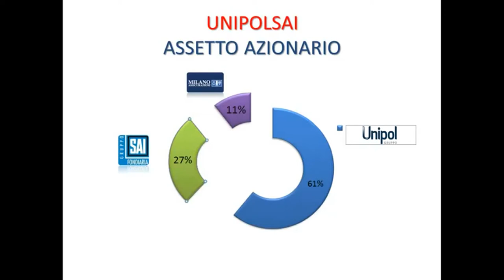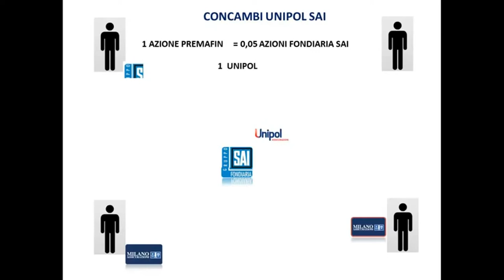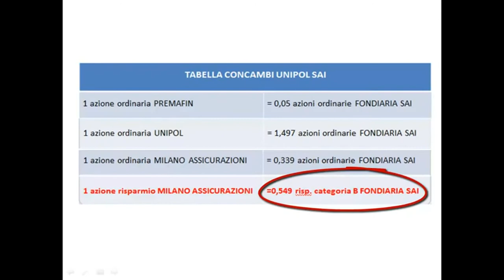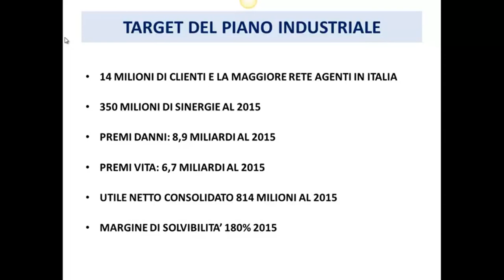Fusione Unipol Fondiaria Sai